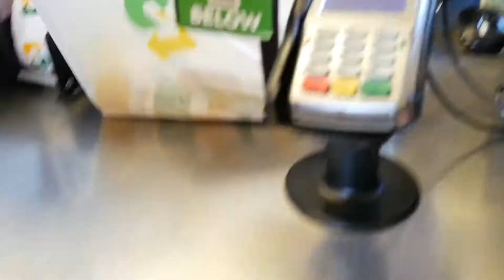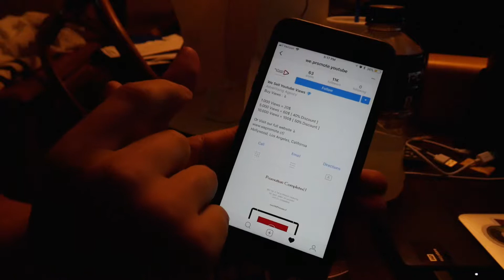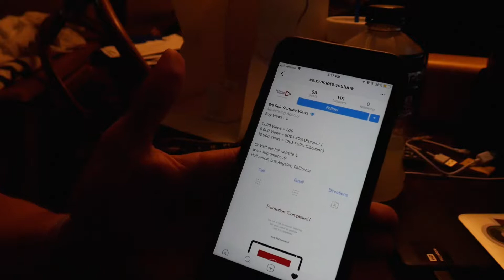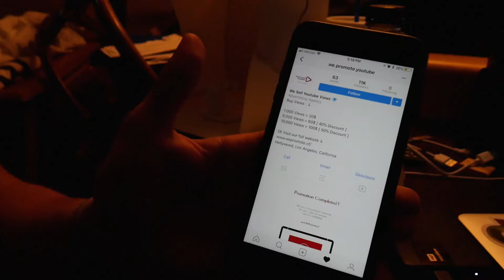Buying Views From Instagram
In this vlog we got a new friend and should you buy views.

Panasonic G7
Rode Videomic Go
Zoom H1
Rode Videomic micro